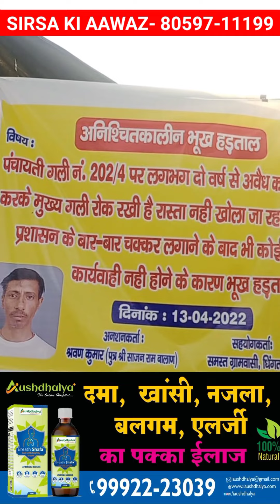DHINGTANIA गांव में छिड़ा ग्रहयुद्ध, सड़क कब्जे को लेकर दो पक्ष आमने सामने । शुरू हुई भूख हड़ताल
ढिंगतानिया में छिड़ा ग्रहयुद्ध, सड़क कब्जे को लेकर दो पक्ष आमने सामने । शुरू हुई भूख हड़ताल